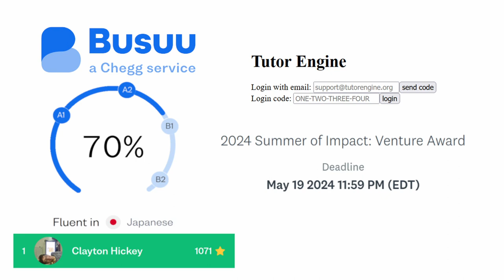Language Learning (Dev)Log Week #4